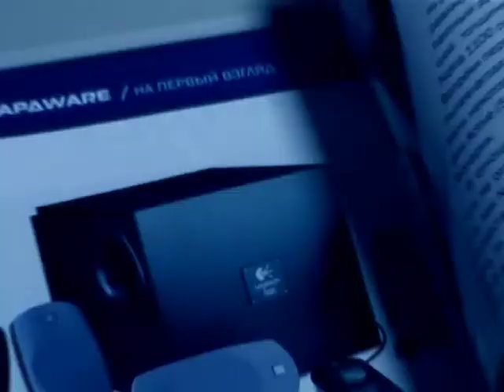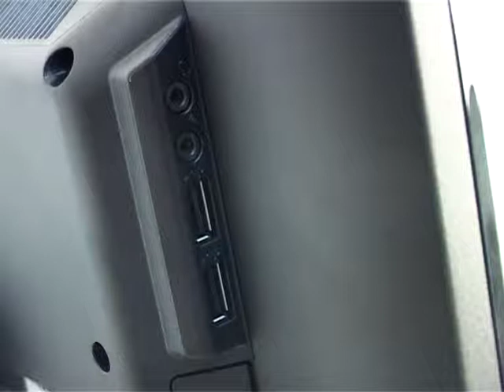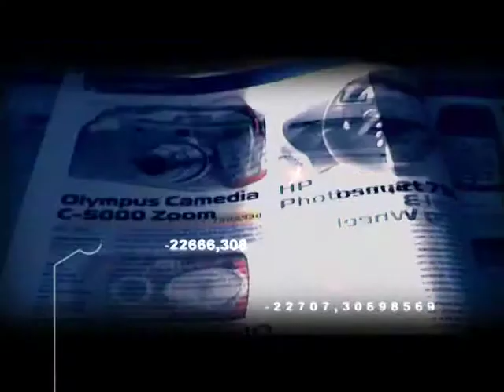Моноблок Terra All-In-One-PC 1910 (№12)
№12. Моноблок Terra All-In-One-PC 1910. ТРК "Алекс", Новости технологий.